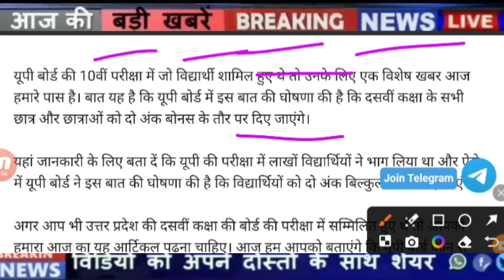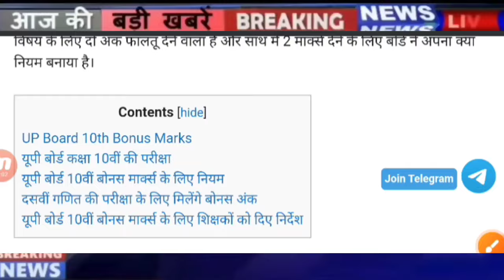यूपी बोर्ड रिजल्ट जारी | Up Board Result Date 2024 | up board exam result News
UP Board exam resut 2024 | up board exam result | Highschool result 2024 | Intermediate result 2024

Up UP Board exam resut 2023,up board exam result , Highschool result 2023,Intermediate result 2023
UP Board exam resut 2022 ,up board exam result , Highschool result 2022 ,Intermediate result 2022